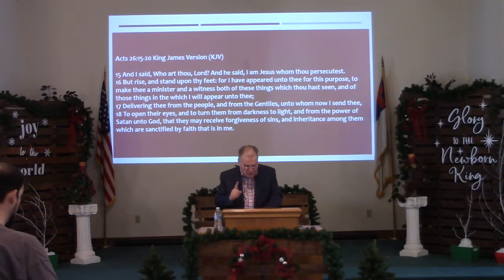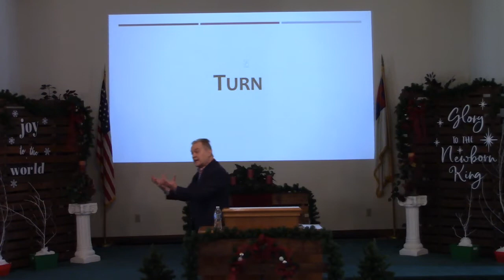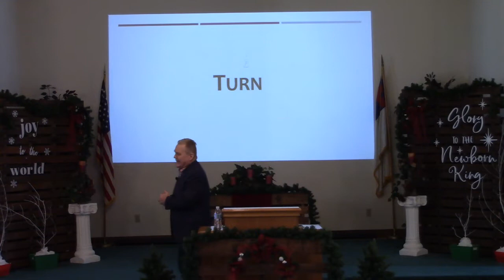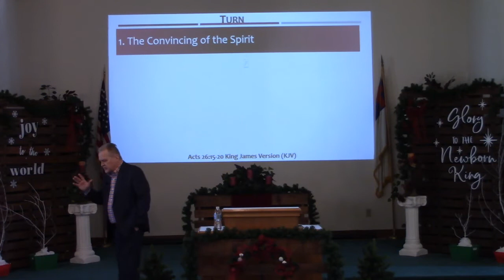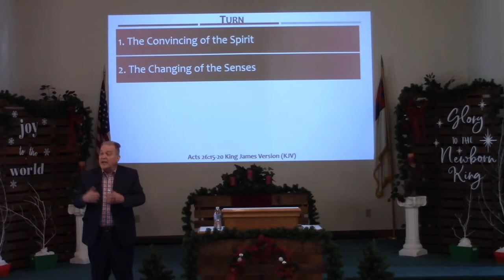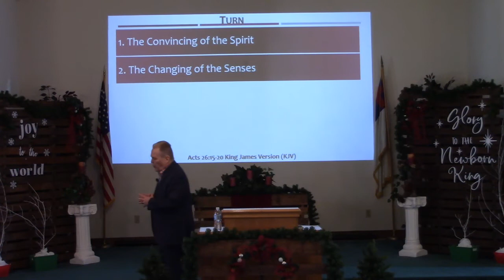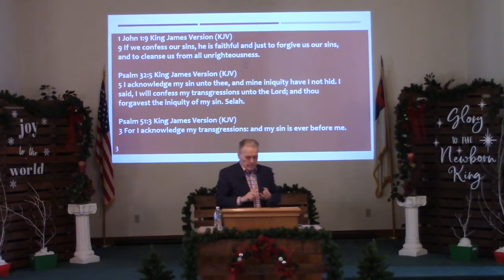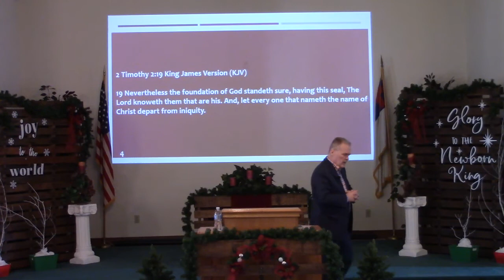Turn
Possible Worship Song Acts 26:15-20